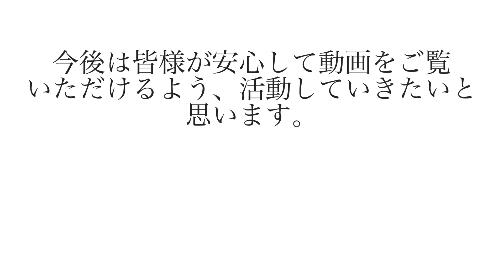チャンネル停止についてのお詫び